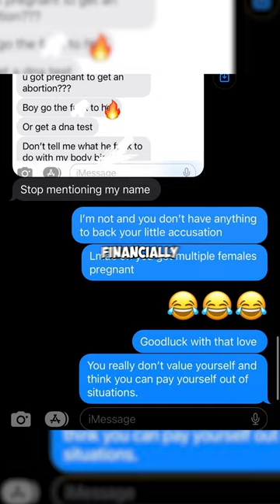NFL Player Xavien Howard Has 4 Women Pregnant At The Same Time!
Xavien Howard Allegedly Has Four Women Pregnant, According To IG Model.